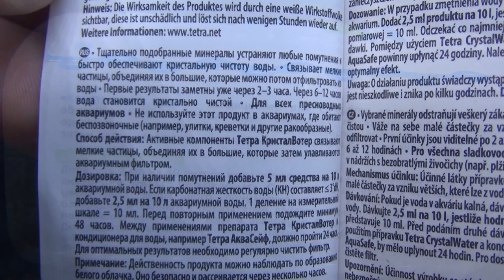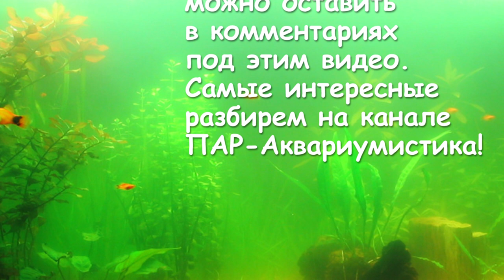Как устранить муть в аквариуме?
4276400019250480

Задавайте интересные вопросы. Получайте видео ответы.